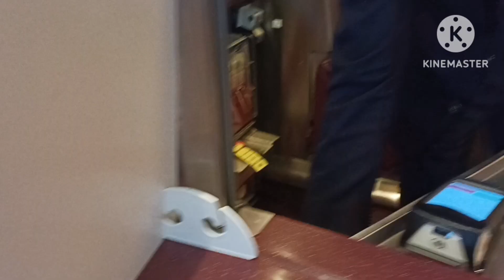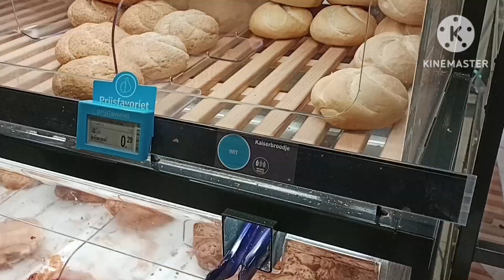Amazing Amsterdam Tour: Day 1